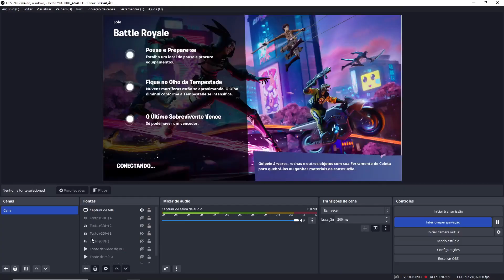Elimination Solo Squads Gameplay "Build / Zero Build" Wins🙀 (Fortnite Chapter 4 Season 2)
Watch the Fortnite Battle Royale Chapter 4 Season 2 cinematic trailer and then play the game

Become MEGA in Fortnite Battle Royale Chapter 4 Season 2. Ride the grind rails of “MEGA City” and swerve on its streets on a sports bike. Go beyond the neon towers to the rest of the new biome: cause Havoc at “Steamy Springs,” drive a ""Nitro Drifter"" to the ""Drift Ridge"" car track, sharpen your ""Kinetic Blade"" skills at “Kenjutsu Crossing,” and more!

NOVIDADES DO BATTLE ROYALE DO FORTNITE NO CAPÍTULO 4: TEMPORADA 2 — MEGA
Torne-se MEGA no Capítulo 4: Temporada 2 do Battle Royale do Fortnite. Derrape nos corrimãos da "Megacidade" e faça curvas perigosas pelas ruas com uma moto esportiva. Vá além das torres neon e descubra o novo bioma: crie o Caos nas "Fontes Fumegantes", dirija um Drifter Nitro até a pista de corrida "Cume Derrapante", aguce suas habilidades de Lâmina Cinética na "Travessia Kenjutsu" e mais!

Seja veloz como a luz. Essa moto esportiva de dois lugares tem alta aceleração, é ótima nas curvas e tem um motor pronto para impulsões. Também chamada de "Moto Rogue".

Prefere carros? Pegue esse veículo de quatro lugares e use o freio de mão para dar um cavalo de pau.

Observação: a Moto de Motocross, a Lancha, o modificador Pneus Chonkers Off-Road e o modificador Limpa-trilhos foram colocados no cofre na v.24.00 do Battle Royale.

MEGA PREPARADO
Lute corpo a corpo ou à distância com as novas armas do Capítulo 4: Temporada 2:

LÂMINA CINÉTICA
Pegue uma katana e realize o artístico Corte Repelente. Não quer pegar leve? Mostre que não tem piedade com o devastador Avanço Cortante. O Avanço Cortante possui três cargas que passam por um tempo de recarga após serem usadas.

RIFLE DE ASSALTO DO CAOS COM SUPRESSOR
Pegue essa arma silenciosa, altamente precisa e 100% automática para ressignificar o termo "mega": não precisa ser sempre ousado e chamativo, às vezes confiante e discreto também servem. (Obtenha a versão Mítica da arma derrotando o chefe "Manilha"...)

ESCOPETA DO CAOS
Prefere o ousado e chamativo? Ganhe os holofotes com essa Espingarda de dano elevado. (Encontre a versão Mítica da arma em Cofres que precisam de Cartão de Acesso...)

MEGACLÁSSICO
A Megacidade pode até ser futurista, mas essas armas tiradas do cofre nunca saem de moda:

RIFLE DE PRECISÃO PESADO
RIFLE PULSOR TURBINADO

MEGAEFETIVO
No Capítulo 4: Temporada 2, o Suco Glup se tornou Lendário, restaurando MUITA Vida e Escudo rapidamente. Além disso, ele consegue restaurar Vida e Escudo ao mesmo tempo. Beba antes do combate para garantir a vitória! Encontre Suco Glup em Cofres de Cartão de Acesso, PIs vindos por fendas ou "Provisões de Combate".

MEGA-AJUDA
Descubra novos Otimizadores da Realidade no Capítulo 4: Temporada 2! Aqui estão os sete novos Otimizadores lançados na v.24.00:

LIXO NO LIXO
O saque será gerado em um local próximo ao sair de um Esconderijo. Pode acontecer uma vez por Esconderijo.

CAÇADOR DE TESOUROS
Baús próximos são marcados sempre que você entrar em um PI pela primeira vez.

MEGADIVERSO
Precisa de um descanso da batalha urbana? Respire fundo na grama
fresca e de cor vívida dos arredores da Megacidade. A cidade não é o único lugar novo do Capítulo 4: Temporada 2, mas sim uma parte de um bioma novíssimo! Confira uma prévia dessa novidade a sudeste da Ilha:

MEGACIBERNÉTICO
A Megacidade não é a única cidade futurista por aqui. No Convite Aberto de Cidade Cibernética, desafiamos criadores a projetarem ilhas dinâmicas ambientadas em um futuro cibernético. O que os criadores não sabiam é que essa ideia foi inspirada na Megacidade! Se você é do tipo que ama o ambiente urbano, confira a fileira Cidade Cibernética do Descobrir e mergulhe em uma seleção inspirada nas grandes metrópoles. A fileira Cidade Cibernética do

MEGACHIQUE
Aproveite os Trajes do Passe de Batalha do Capítulo 4: Temporada 2 para ficar com um megavisual. Com a compra do Passe de Batalha do Capítulo 4: Temporada 2, você desbloqueia automaticamente o elegante Renzo Destruidor. Avance pelo Passe de Batalha para desbloquear outros Trajes, incluindo o conhecedor das ruas Trovão, a casualmente chique Psicopunk e mais.

Dê uma olhada nos Trajes do Passe de Batalha do Capítulo 4: Temporada 2:

RENZO DESTRUIDOR

MUDANÇAS NO SUPORTE A SISTEMAS OPERACIONAIS LEGADO
Conforme anunciado anteriormente, a partir do Capítulo 4: Temporada 2 do Battle Royale, os jogadores precisarão ter Windows 10 ou superior para continuar jogando Fortnite de forma nativa no PC com suporte oficial. Windows 7 e 8 não têm mais suporte oficial no Fortnite.

O NVIDIA GeForce NOW pode ser uma alternativa para jogadores que não podem trocar de sistema operacional continuarem jogando via transmissão no PC Windows 7 ou 8.